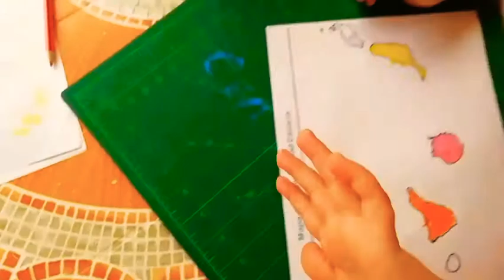El 30 de mayo es el dia de Canarias!!!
islasCanarias Comodibujar El 30 de mayo es el dia de Canarias!!! Hacemos actividades relacionadas con nuestras islas.
30 мая - день Канарских островов !!! Мы занимаемся деятельностью, связанной с нашими островами.